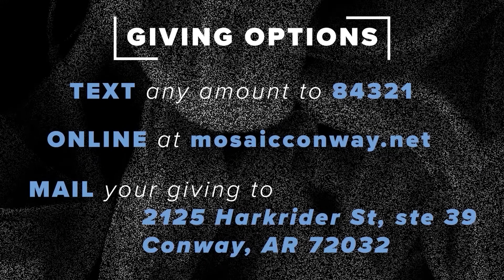Not Blocked By the Stone